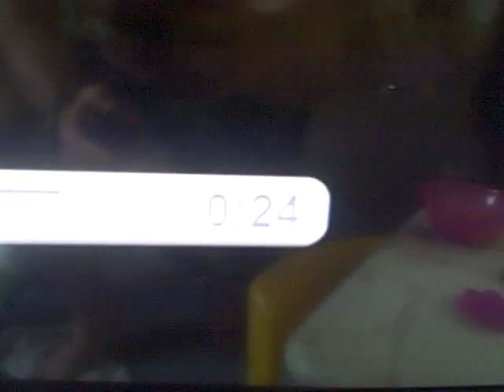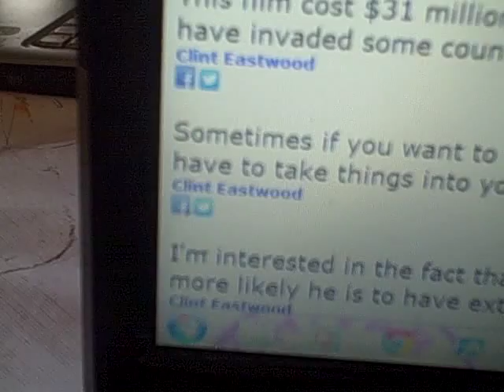PROJECT LONCHIVAR 8-29-12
The man with no name has a great quote on the quote board.